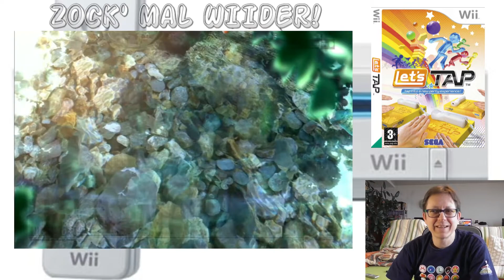#1296 Zock' mal wieder...Let's Tap: Tap vorbei ist auch daneben! [Nintendo Wii]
Hallo, liebe Gaming Maniacs!
Ja, Ihr lest richtig! Ich habe nach ewigkeiten mal wieder etwas auf meiner Wii gezockt!
Hätte nicht erwartet, daß das Game hier soviel Spass macht 😄
Es ist aber wirklich schwerer als es aussieht!
Viel Spass beim Zuschauen, und falls Euch das Video gefallen hat und Ihr tatsächlich Bock haben solltet, mich zu Abonnieren, was ich echt cool fänd, klickt doch gleich noch auf's 🔔 nebendran.
Dann verpasst Ihr garantiert nix mehr von mir :-)